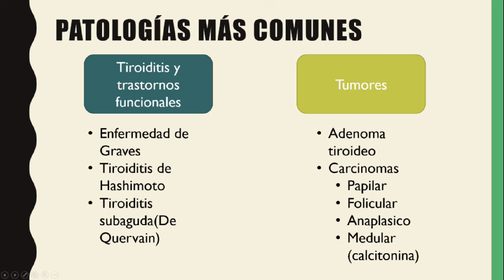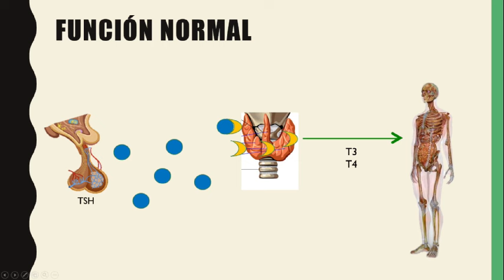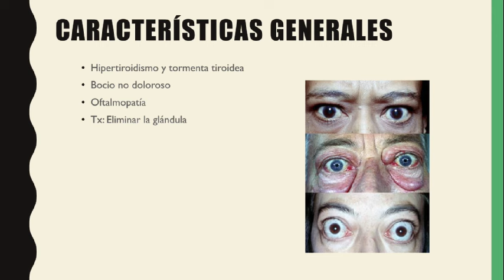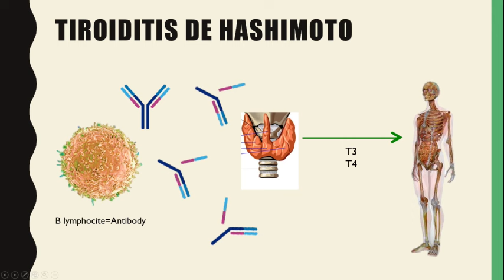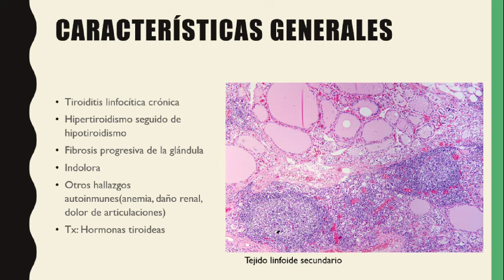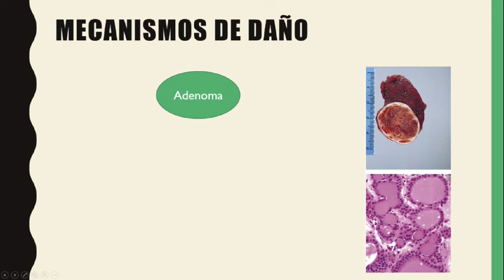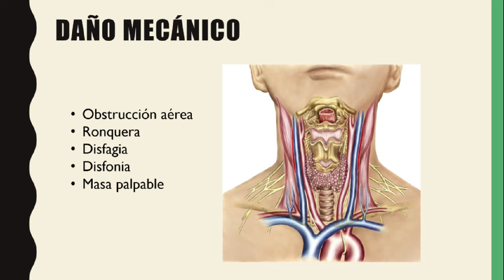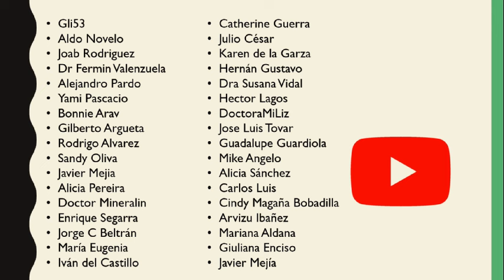Tumores y enfermedades de tiroides. Todo lo que necesitas saber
En éste video revisamos las enfermedades tiroideas más frecuentes como la enfermedad de Graves, tiroiditis e infecciones de la glándula, así como tumores de tiroides, desde adenomas hasta cáncer de tiroides.